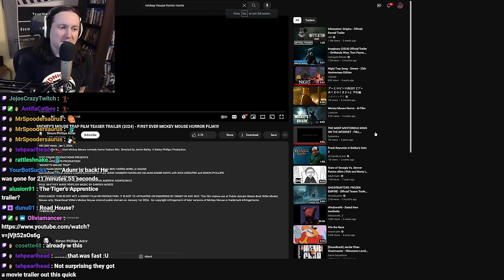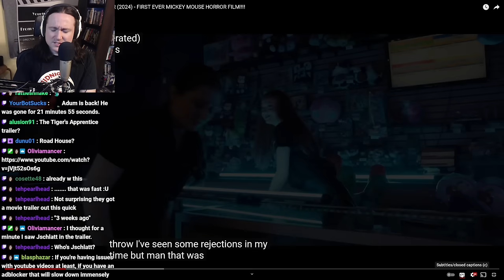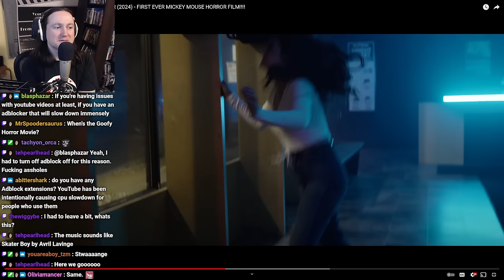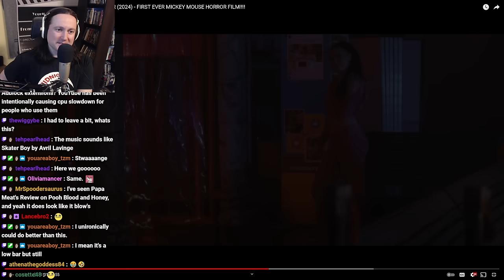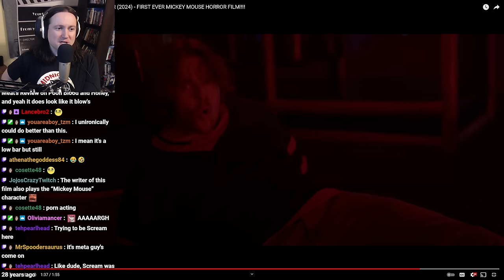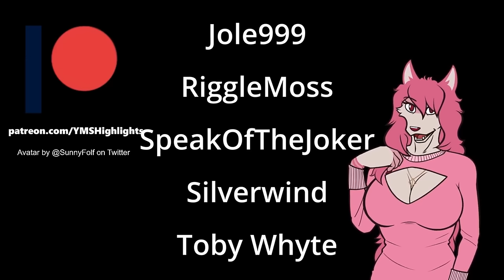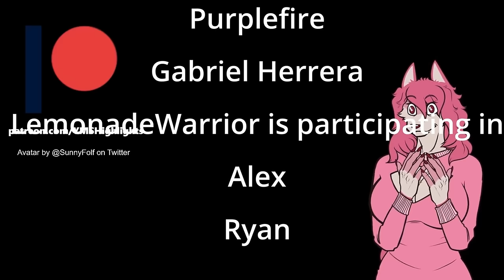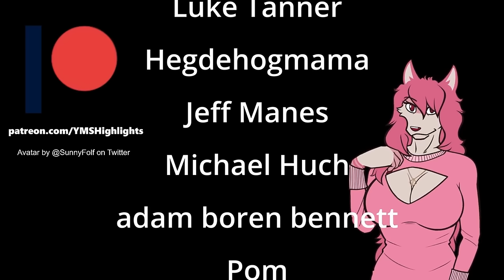YMS Cringes at Mickey's Mouse Trap (Steamboat Willie Horror Film)